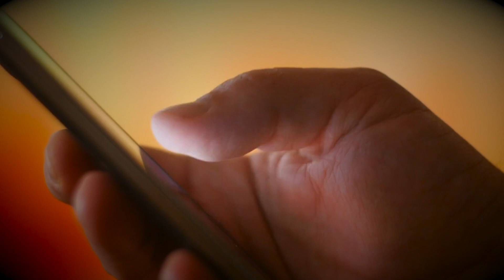Ada Yang Sampai 71 Ribu Kilometer! Inilah Hewan Dengan Migrasi Terjauh dan Koloni Terbanyak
Apakah kamu termasuk orang yang suka hidup berpindah-pindah atau bermigrasi ke suatu daerah? Ternyata bukan cuman manusia aja loh yang suka bermigrasi. Hewan-hewan pun demikian. Hebatnya lagi nih, hewan-hewan ini ngga menggunakan kendaraan untuk bermigrasi  melainkan mereka melakukannya dengan kemampuan sendiri. Daan ada loh beberapa hewan yang mampu bermigrasi sampai puluhan ribu kilometer. Hmm kira-kira ada hewan apa aja ya? kita lihat sama-sama yuk